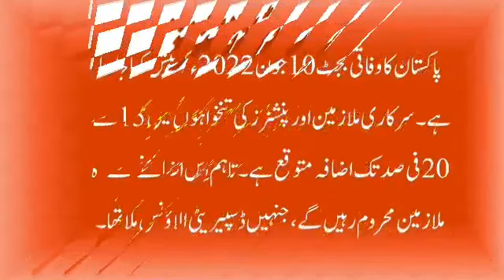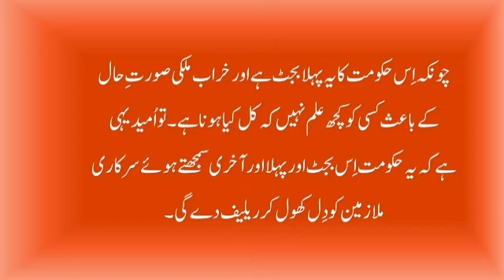Budget 2022 [Latest News] | Pay Increase 2022 | Pension Increase in Budget | 2 Adhoc Allowances Zam